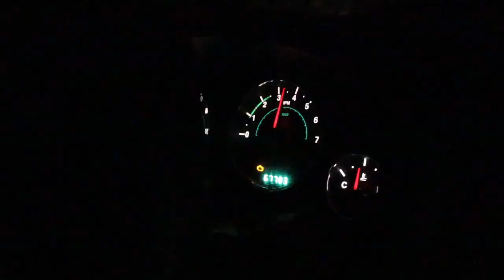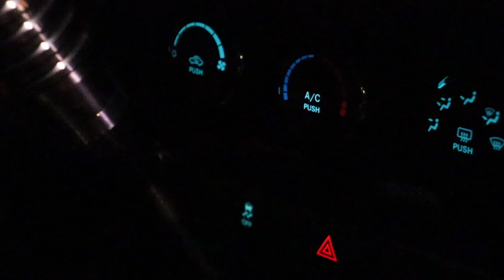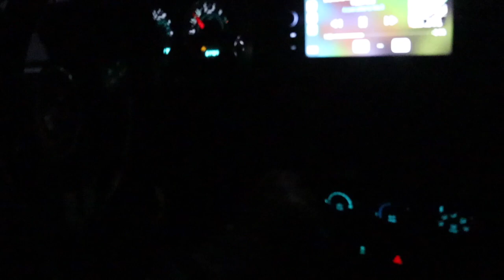DaltoVlogs #5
Mobbin the streets